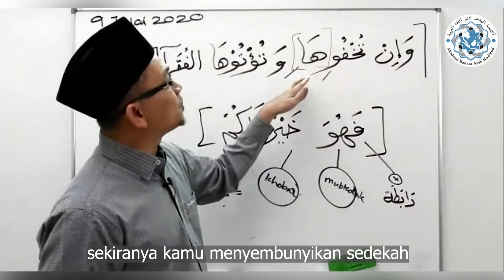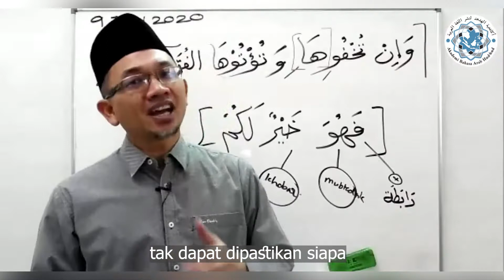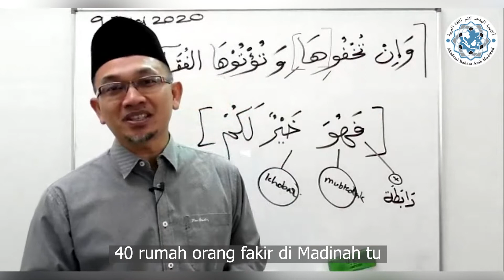KONGSI ARAB | Misteri Kedekut Yang Pemurah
“Kedekut betul si Ali tu…”
Digelarkan si kedekut, tak berikan sumbangan atau bantuan padahal kaya. Bila sampai kematian “Si Kedekut” itu, baru orang tau dia adalah pemberi sumbangan yang sangay konsisten kepada penduduk fakir miskin di Madinah.
Ini memang terjadi pun di zaman kini, bila masa orang memberi sumbangan atau bantuan secara tersembunyi, namun orang tetap kutuk dia. Benda biasa kan? Buat pun salah, tak buat pun salah. Apa pun, jangan pedulikan kata orang, nilai diri dan keikhlasan kita dalam berikan bantuan. Cuba ingat kisah ini, supaya jadi tauladan untuk kita yang rajin bersedekah.
Semoga bermanfaat.

MUDAH . SERONOK . FAHAM

Kelas Intensif Bahasa Arab atau ringkasnya KIBAR merupakan siri kelas pengajian Bahasa Arab secara intensif dan berdasarkan modul ciptaan Ustaz Rusdi Alias. Modul yang dibangunkan sendiri oleh beliau ini mengandungi dua tahap atau kaedah yang boleh membantu para pelajar menguasai bahasa arab secara berperingkat-peringkat.